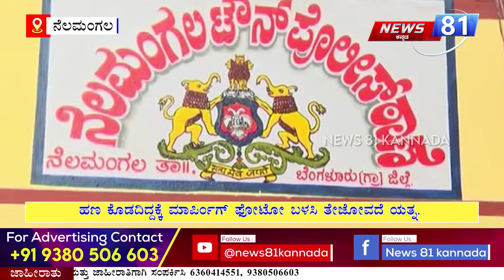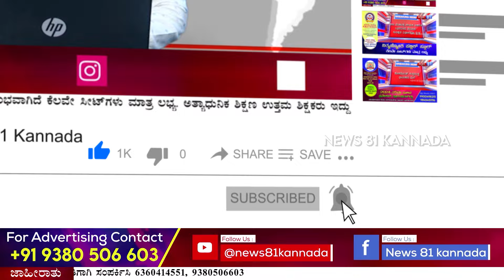Nelamangala:ಖಾಸಗಿ ಯುಟ್ಯೂಬ್ ಚಾನಲ್ ಹೆಸರೇಳಿಕೊಂಡು 50 ಲಕ್ಷ ಹಣಕ್ಕೆ ಬೇಡಿಕೆ |Blackmail Case |News 81 Kannada